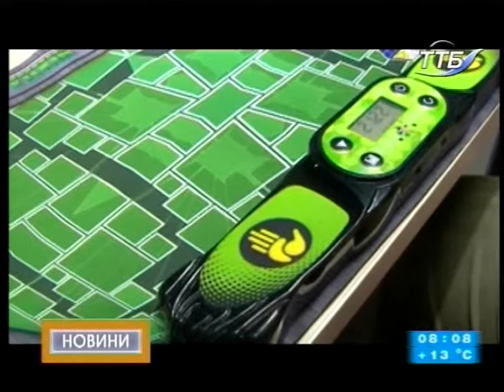24.09.2018. Новини. 8:00